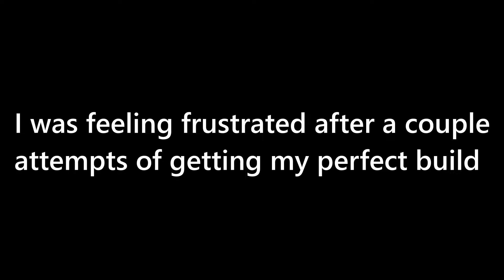My PERFECT Curved Blade Build (Animal King) | Deepwoken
This is the result of an incredible amount of luck...
and also hours of my life.